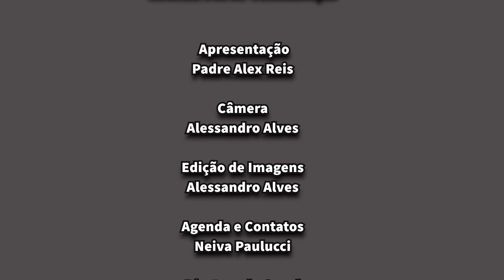De que forma Rezar? Para que e como rezar? Parte I